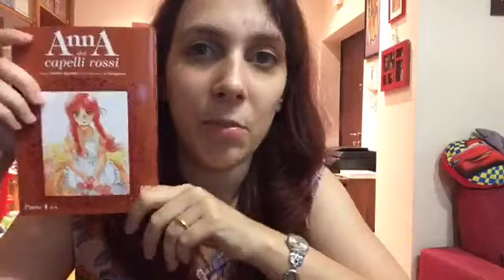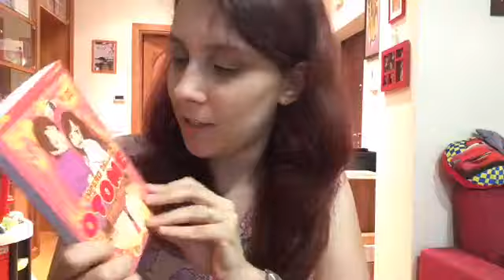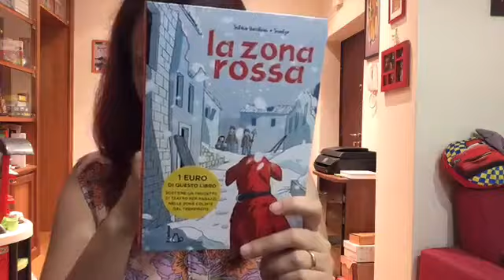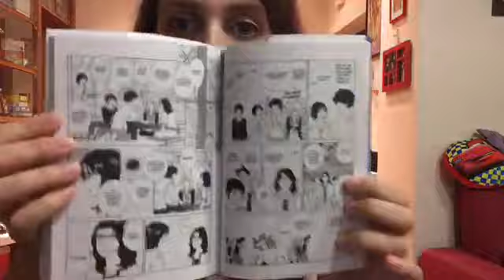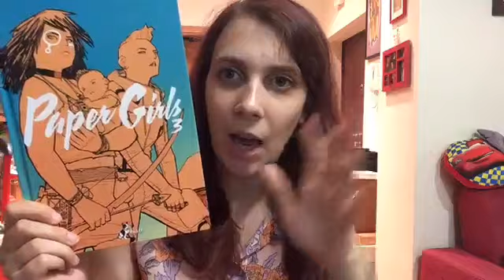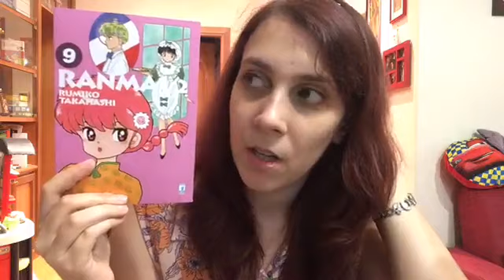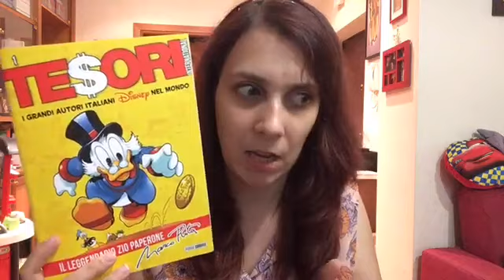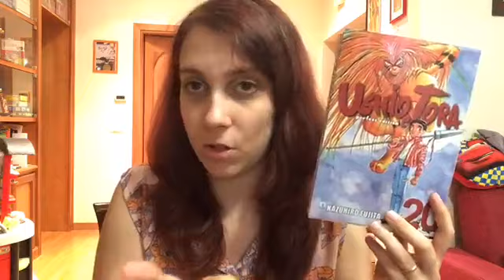Diretta Facebook# 1 - Letture fumettose ultimo periodo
Direttamente da Facebook la ripropongo anche qui!
CLICCA "MOSTRA ALTRO" per PIÙ INFO e LINK UTILI!!!

Prova diretta e chiacchiere random sulle ultime letture!
In questo video rispondo ad alcune domande nei commenti e vi parlo di:
- Anna dai capelli rossi 1 (di 3)
- Compagni di Classe - First Season
- L'impero delle otome 3-4-5
- La culla dei demoni 3 (di 6)
- La stravaganza 2-3
- La zona rossa
- Our Little Sister 5-6-7-8
- Paper Girls 2-3
- Ping Pong 2-3-4-5 (di 5)
- Ranma 1/2 New Edition 9 (di 20)
- Tesori International 1 (12 vecchia numerazione) - Il leggendario Zio Paperone (Marco Rota)
- Ushio e Tora Perfect Edition 20 (di 20)